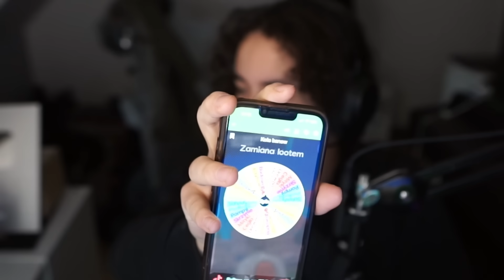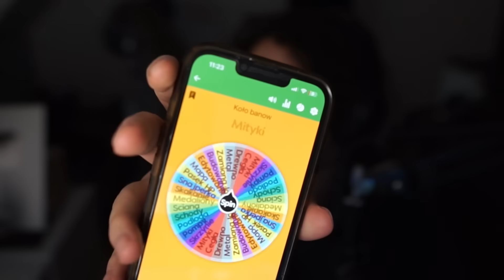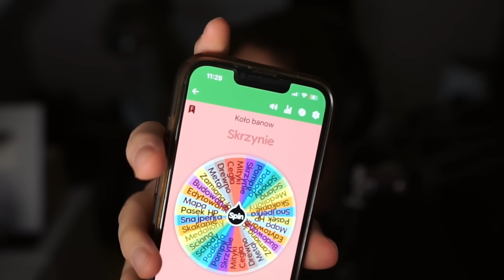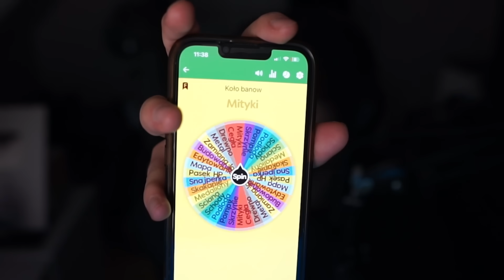DOSTAŁEM BANA OD 99 SILVERÓW w Fortnite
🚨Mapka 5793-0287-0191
🥳 KOD zakrzakYT w sklepie, dzięki!
😄 Zostaw SUBA i LAJKA jeżeli odcinek Ci się spodoba
EpicPartner​​​​​​​​​​ - Za każdy zakup z moim kodem otrzymuję od Epic Games część pieniążków